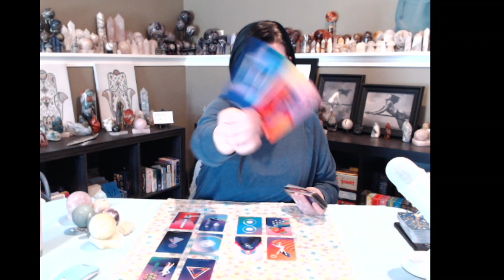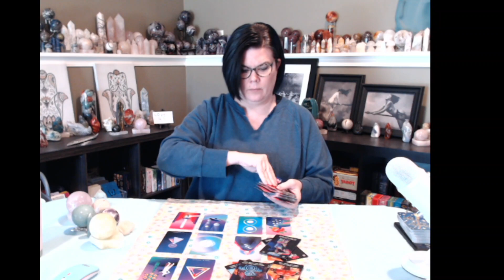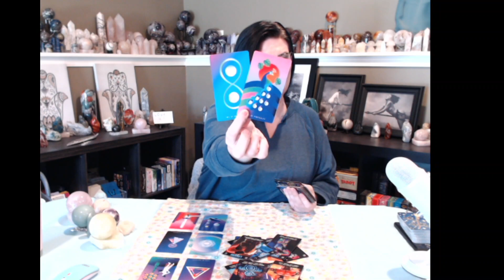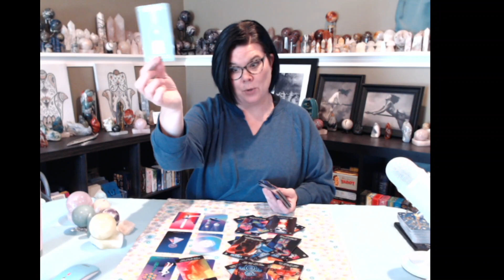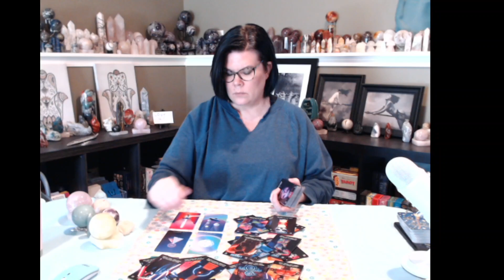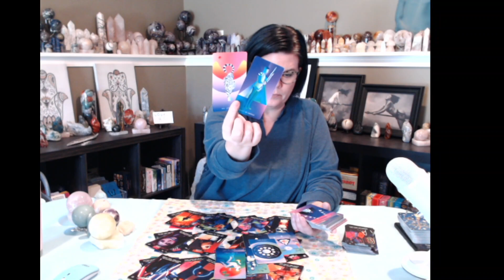SCORPIO TWIN FLAME: 🌊✨️♥️In it to WIN it!♥️✨️🌊